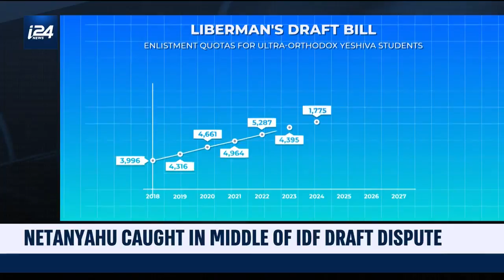Netanyahu is Caught in the Middle of an IDF Draft Dispute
NEWS DESK | What is the core of the issue that could lead Israel back to elections? Our Mike Wagenheim has the story.

 If Israeli Prime Minister Benjamin Netanyahu is unable to form a government by Wednesday at midnight, it is within parliament's authority to dissolve itself, President Reuven Rivlin's office said Tuesday, adding that the president "he hopes that we won't be caught, G-d forbid, in another election campaign."

"It is under the authority of the Knesset (parliament), according to the same exact law, to decide on dissolving [the Knesset]," the statement continued. "In light of this, the Knesset, as the representative of the sovereign, meaning the people, will bear the consequences of the decision in the future."

If Netanyahu’s ruling Likud party is unable to make a deal with its coalition partners, namely Avigdor Liberman’s Yisrael Beytenu party, the Knesset is in the process of voting to dissolve itself.

On Monday night, Israel's lawmakers passed a dissolution bill through its first reading with 66 votes in favor and 44 against, with one abstention.

President of the Likud Party Supreme Court Michael Kleiner told i24NEWS that the party is certain it has at least 60 votes in favor of the bill should it reach a final two votes.

The Knesset Speaker Yuli Edelstein said in a statement Tuesday that the debate on the "21st Knesset Disengagement Law" would begin Wednesday at 12pm and end at midnight, depending on if the Opposition parties choose to extend the discussion.

Nonetheless, Netanyahu and other Likud officials continue to insist that they will do everything in their power to bring about a right-wing government in the less than two days that remain before Wednesday’s deadline.

Likud lawmaker Miki Zohar said Monday that anyone who votes against dissolving the Knesset "helps [Opposition leader] Benny Gantz form a government."

According to Israeli law, if Netanyahu is unable to form a government by the given deadline, the President can assign the task of building a governing coalition to someone else. In this case, centrist Blue and White's Benny Gantz - whose party won the second highest number of seats in recent elections - would be the likely choice.

However, if the Knesset votes to dissolve before the deadline is reached, it can choose to go to early elections in September, effectively bypassing giving Gantz a chance to negotiate his leadership.

Meanwhile, the Likud party decided Tuesday afternoon to merge with the centrist Kulanu party, which could reportedly see Kulanu head Moshe Kahlon fill the fifth seat on a joint list if snap elections are called.